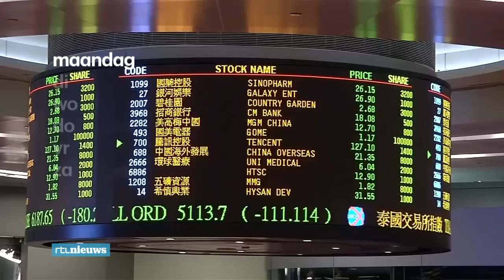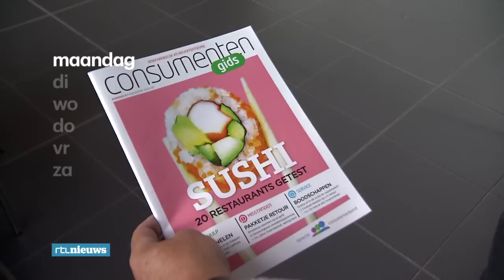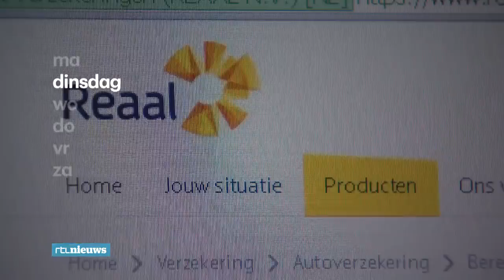Weekoverzicht: 24 t/m 30 augustus 2015 - RTL NIEUWS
Een Nederlandse sporter schrijft geschiedenis en een vrachtwagen met 71 dode vluchtelingen. De week van dag tot dag.